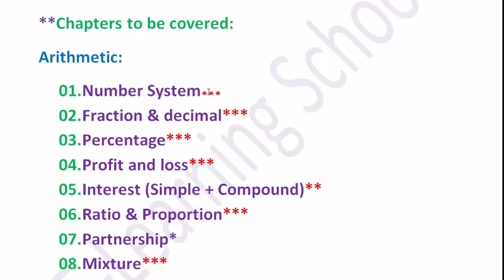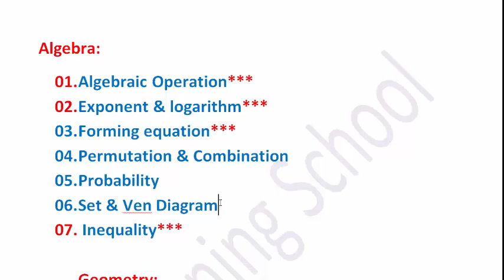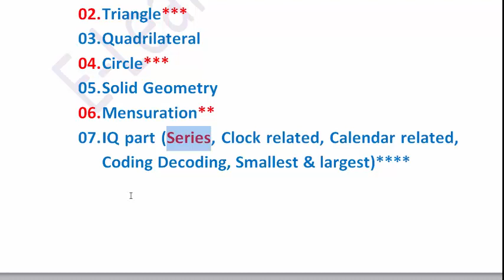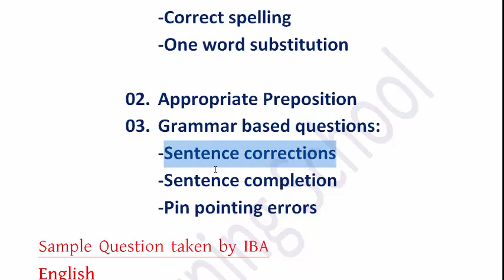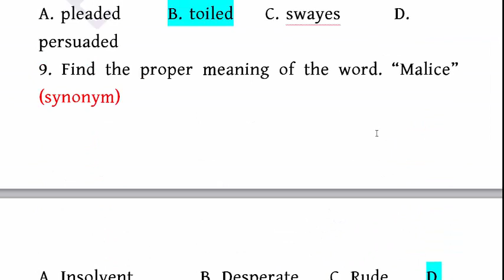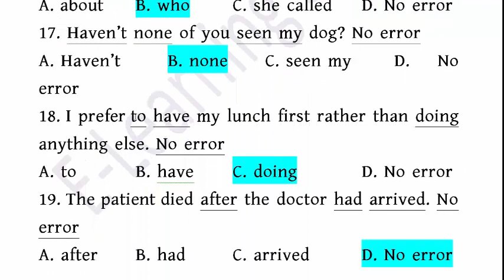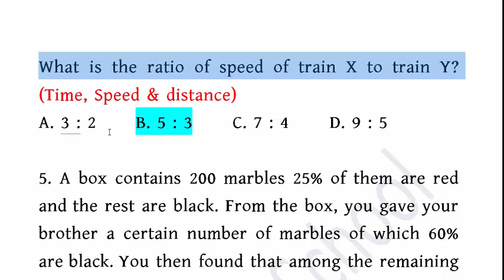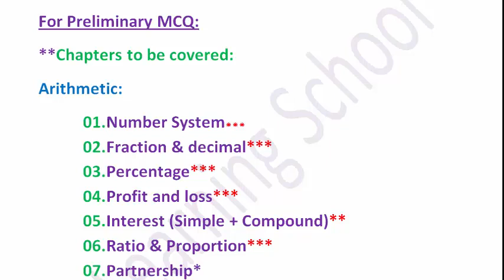Bangladesh Small and Cottage Industries Corporation (BSCIC) এর নিয়োগ পরীক্ষা প্রস্থুতি কিভাবে নিবেন